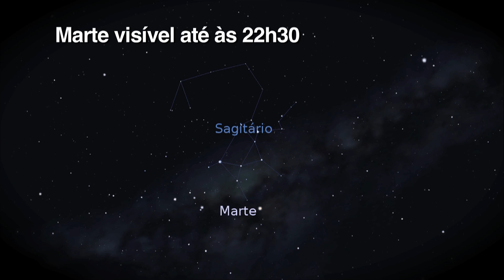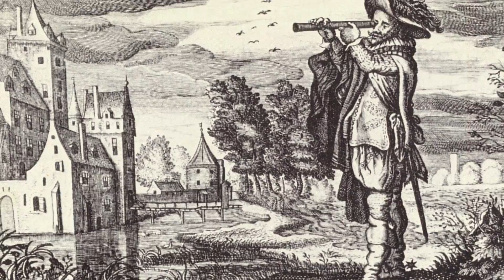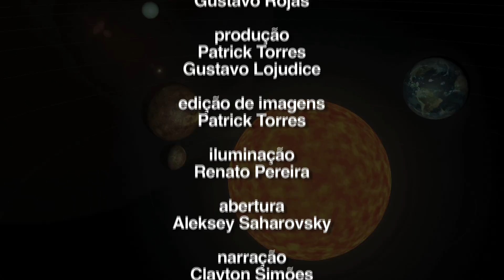Céu da Semana Ep. #213 - A invenção do telescópio - 20 a 26/10/2014